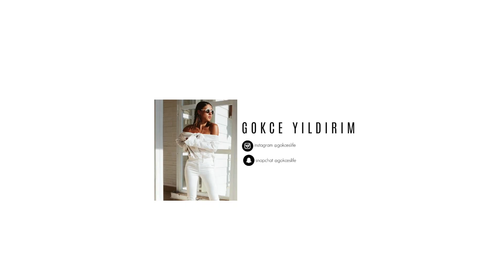SORU & CEVAP | 1 Haftada Nasil 3 Kilo Verdim ?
Herkese Merhaba, bugün instagramdan gelen sorularınızı cevapladım. Biraz sohbet ettik biraz sorularınızı cevapladım. Umarim keyifle izlersiniz.

Bahsettigim Diyetisyen :
Idil Edigoglu

En sevdigim Sarki: Same old Mistakes

En sevdigim Alisveris Markasi :
Forever21

©Tüm Hakları Gökçe Yıldırım'a aittir.

Gokce,